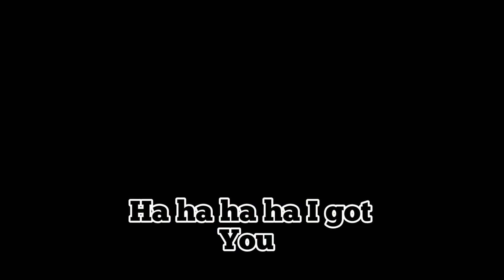trick or treat?//The creepy witch episode-1//Halloween roleplay//GAMER'S CHANNEL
i am glad that you are here to read my description scroll down and find out more things about this series

cast--
       witch- hanuman #708
       girl- bunnyhat  #9869